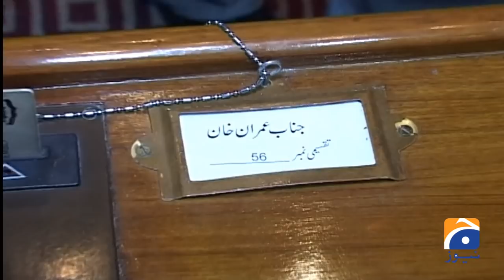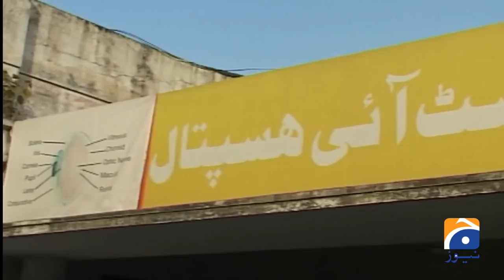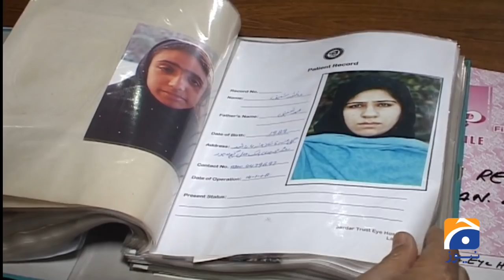Ayaz Sadiq | Pakistani Politician | Sohail Warraich | Aik Din Geo Kay Sath